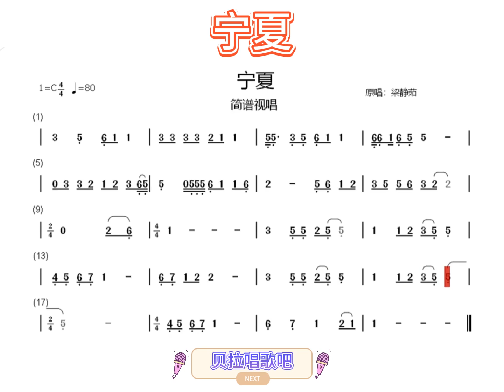四、宁夏-男声带唱简谱,"直到让我摸到你那温暖的脸知了也睡了 安心地睡了"